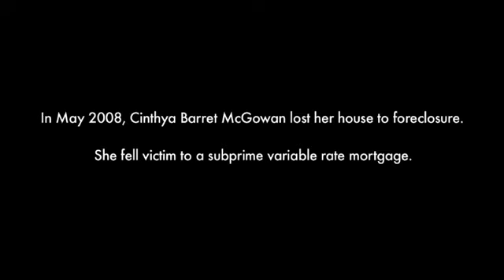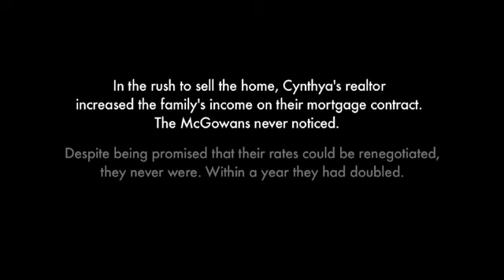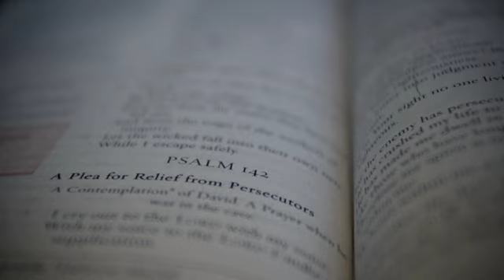Faces of the Crisis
Cynthia Barret McGowan lost her house to foreclosure in May 08.